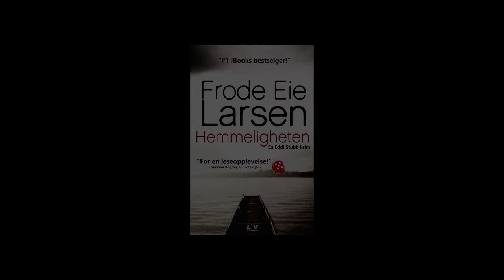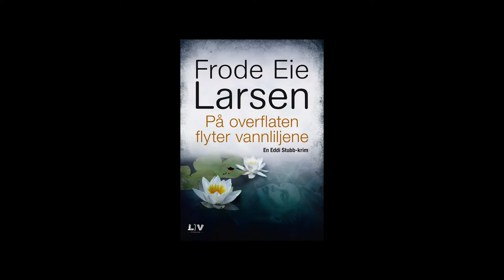Frode Eie Larsen presentasjon og boktrailer